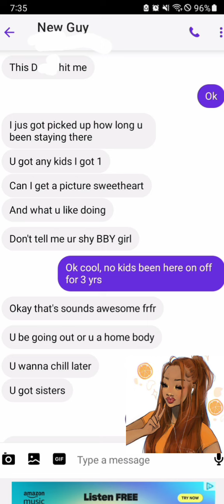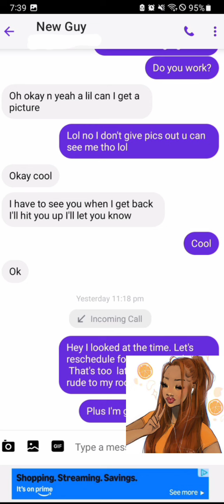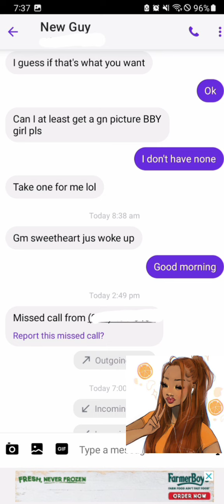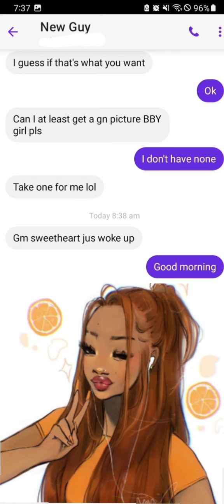FIRST DATES GONE WRONG 🙊 | Decentering Men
women share stories of first dates that went wrong and online dates that took a turn for the worst!

first date • bad date • storytime • single by choice • Bumble • hinge • Tinder • decenter men